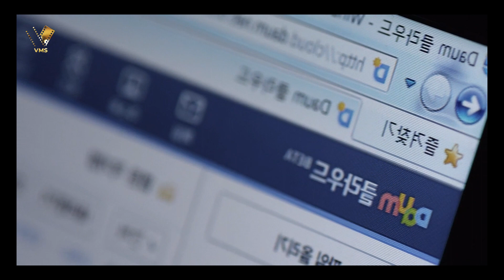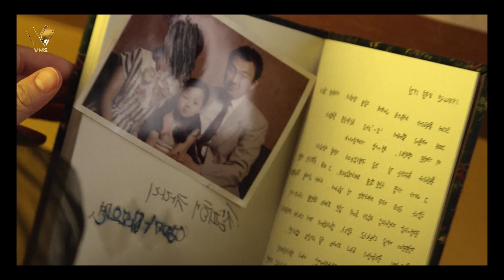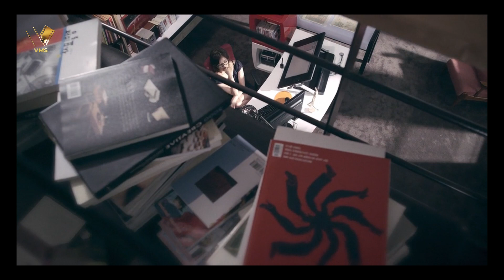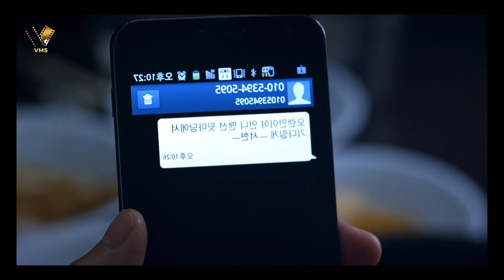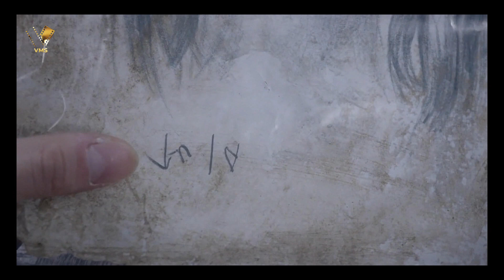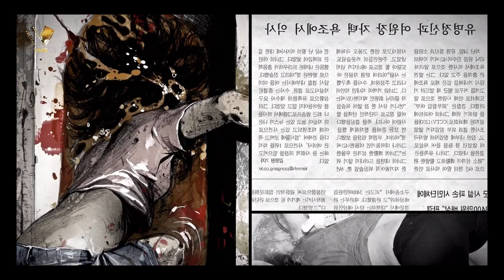A women can predict murder by his webcomic | Voice Movie Short| VMS|Tamil dubbed movies